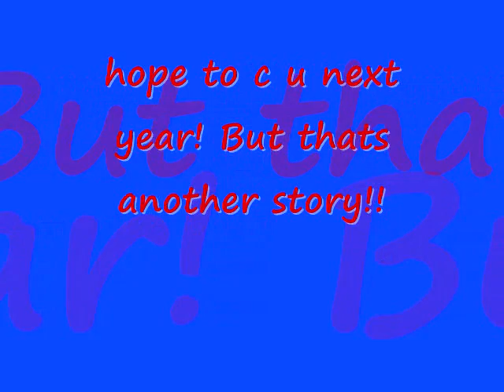silliman founders day parade '08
san jose band